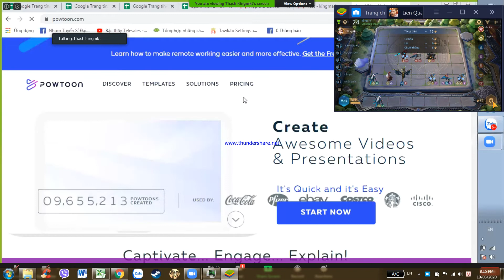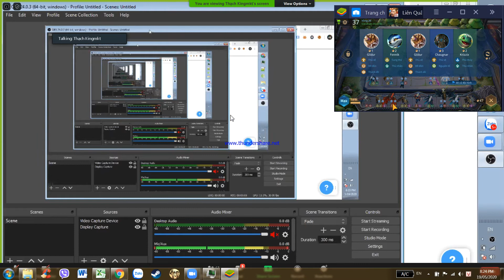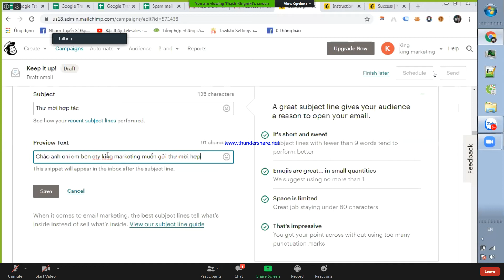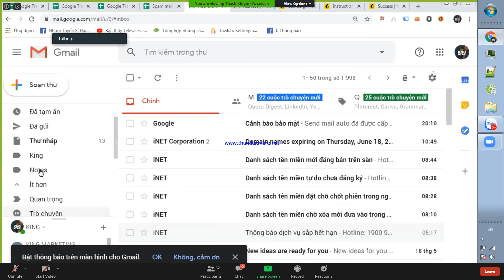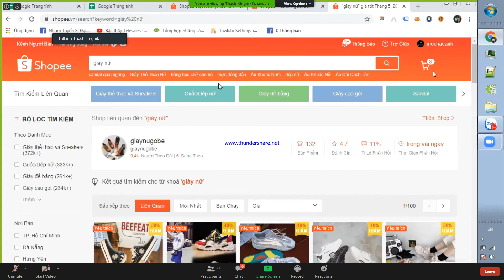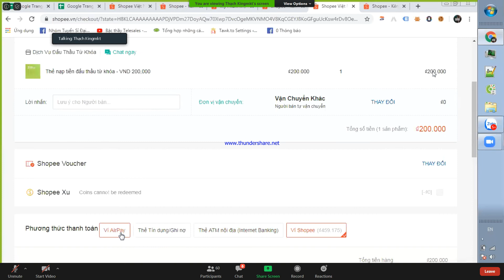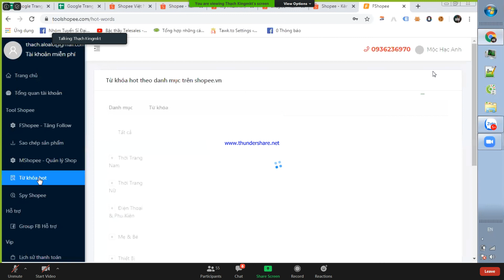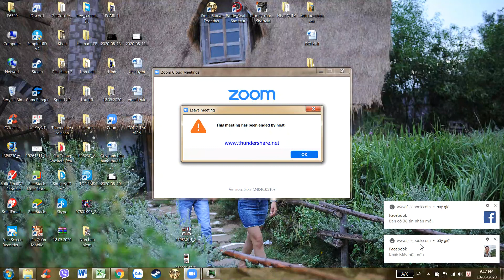Day 13: Mailchimp and shoppe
Mailchimp and shoppe

Worfmarketing là kênh Youtube chuyên cung cấp kiến thức, phần mềm liên quan về marketing online ( facebook ads, zalo ads, google ads,...)

Cảm ơn các bạn đã ủng hộ kênh của chúng tôi!